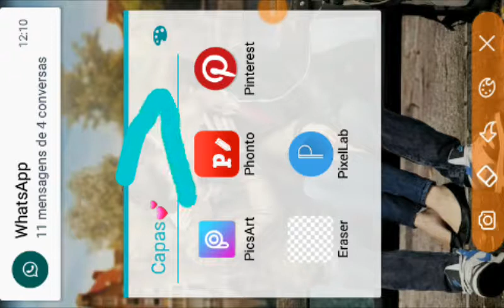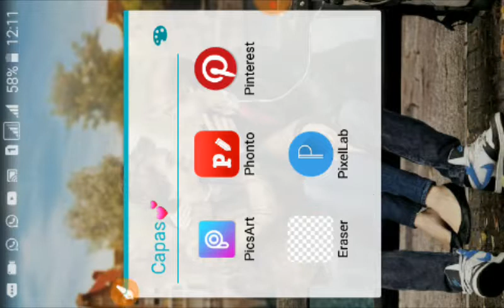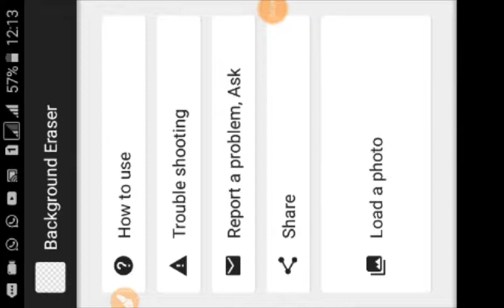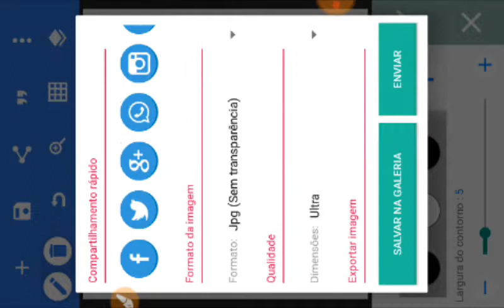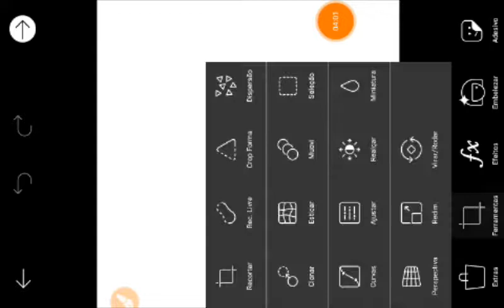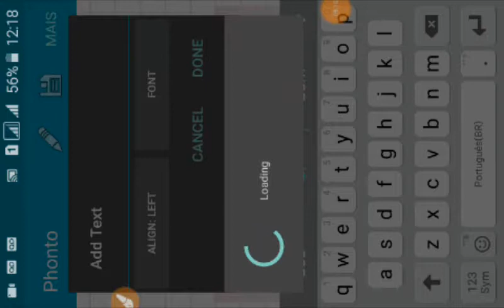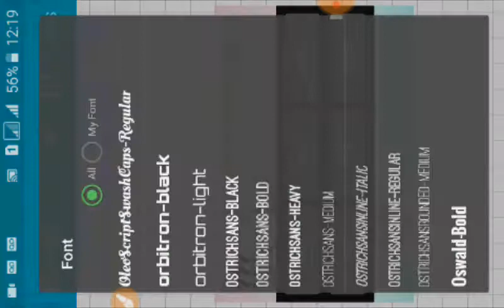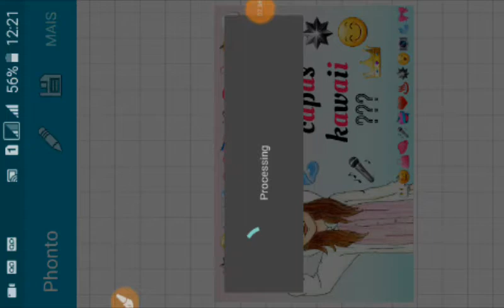Como fazer capas kawaii/Ana carolina/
Olá amores tudo bem? ? Bom o vídeo de hj vir ensina como fazê capas 《kawaii》

Mim siga lá no meu Instragram. 🎃❤😄

📷Pessoal=Carolinareis683
📷Criador=Foto tumbler e kawai

✴《Beiju até um próximo video tchau 》